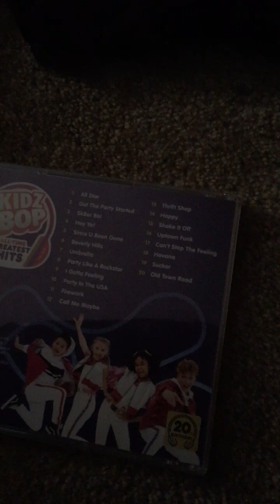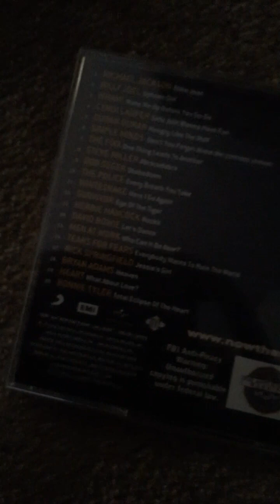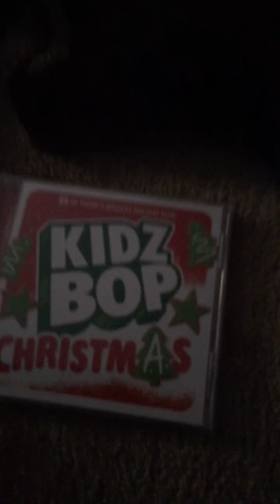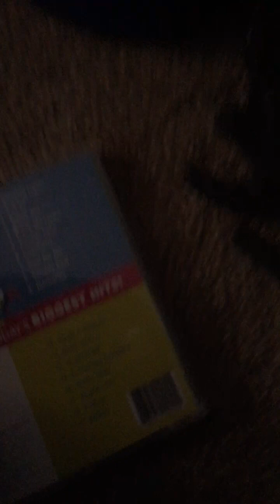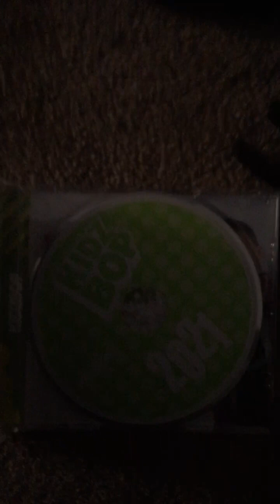Tour of my Now 80s And kidzbop cds 💿 2022 Tour